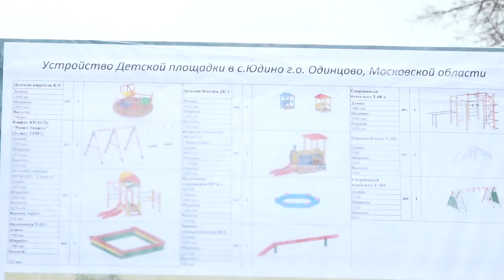Встреча с жителями Юдина по установке ДИП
Новая детская площадка скоро появится в селе Юдино. Местные жители обратились в администрацию округа с просьбой благоустроить место для прогулок с детьми. Глава муниципалитета Андрей Иванов встретился с инициативной группой жителей и выслушал пожелания по оснащению комплекса. Открытие планируется в начале лета.